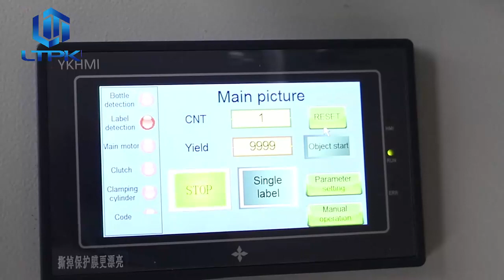190 labeling machine for round bottle jar can tin